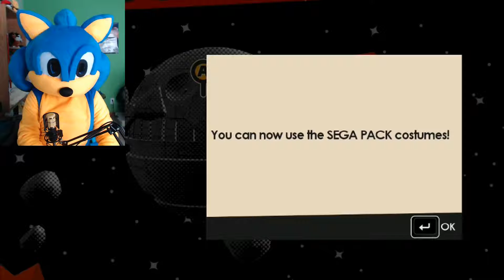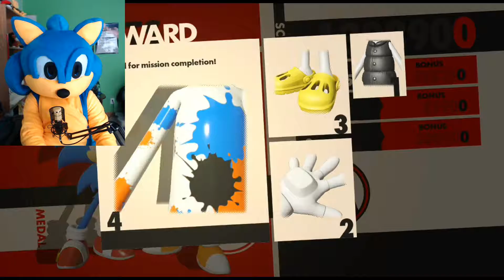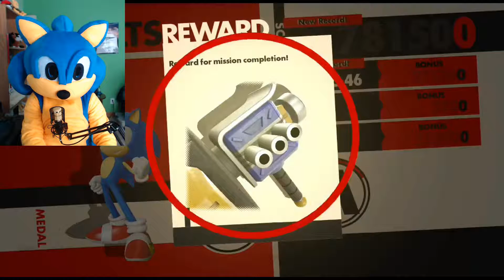Sonic Plays Sonic Forces - Meeting Infinite - Part 3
I hope to see you ALL! In the next video! Goodbye SubDragons!